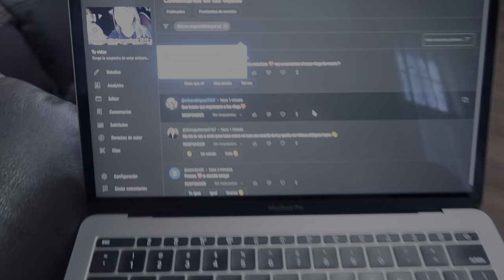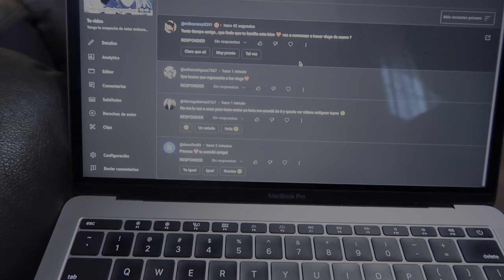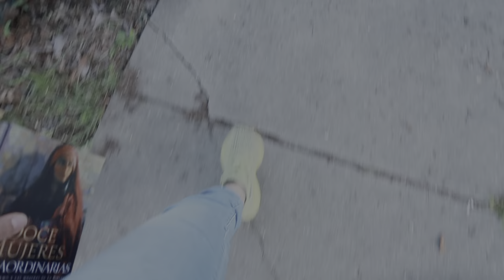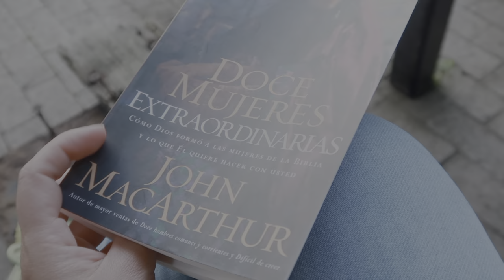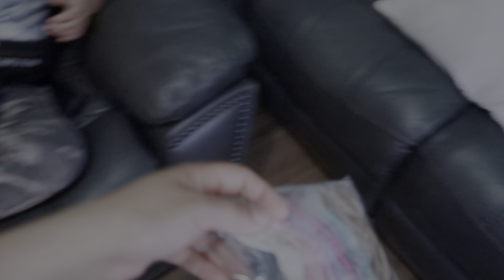Ya me estabá comenzado a emocionar 🙊🤰🏻😍😳